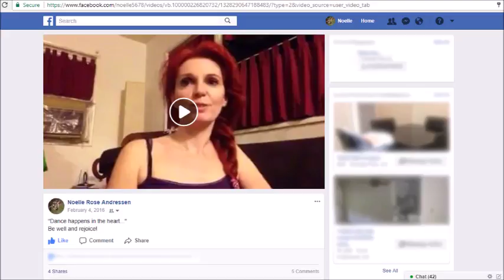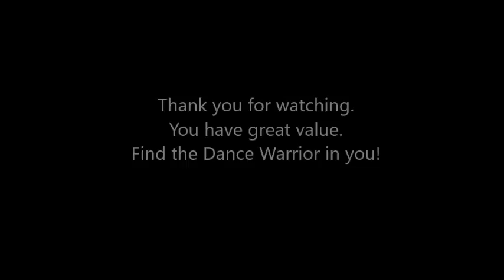Dance happens in the heart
Excerpt from Dance Warrior

Blog: RubansRougesDance.blogspot.com (transcript available here)
Facebook Personal Page: Facebook.com/NoelleAndressenDancer
Facebook Company Page: Facebook.com/RubansRougesDance

Transcript:
Hi, everyone good evening. It's amazing. How quickly today went, but I hope this finds you joyous and well and one of the things I want to say something that may cheer  you up and make you feel enlightened inside, um dance is a beautiful gift that has been bestowed to so many people, not one person own stance. There is no elitist the perfect dancer the best dancer, there are some really great technicians and there's some great people who can emote to make us feel everything and it's all valid and it's all beautiful and wonderful, but many people wonder and ask well where's an appropriate place to dance. Dance happens here in the heart and where we perform that is perfect. It could be in the park so many people I know love to dance in the environment and explore it and get to know the world and in a different way and express themselves. Some people, like to perform on large stages and have always beautiful lights and everything looks almost perfect and dream-like some people perform on small stages. They may be stages that few people get to see such beautiful works. But it doesn't matter where it's performed, because you know what it's in here and that's what matters it's all perfect. I just wanted to share that with you and maybe it will bring some peace and joy into your heart and into your life. But the gift of dance. It was meant to be expressed and shared with the masses. It was never meant for just one person alone. So be well. Much love to you.
Transcription for the hearing impaired provided upon request or you may choose to toggle the closed captioning.

Original Broadcast Date: February 2-4-16 7:09 pm